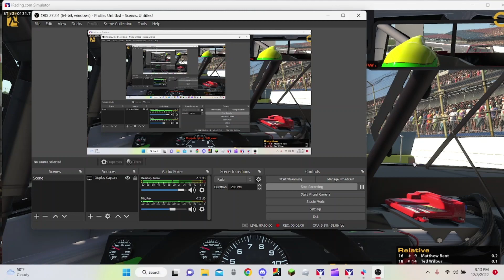Idiots - iRacing Truck Series at Talladega Week 13 (1/3)